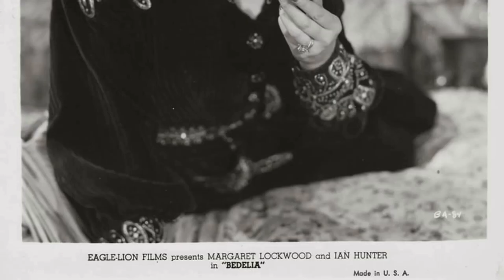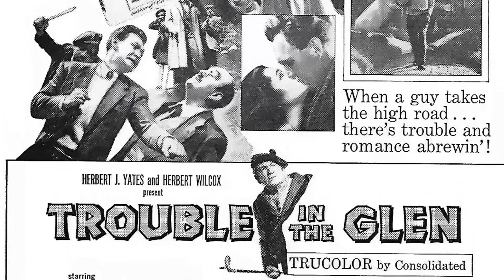The Real Margaret Lockwood: Revealing the Untold Side of the Legend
Welcome, classic movie aficionados! 📽️ Today, we pay homage to Margaret Lockwood, a true legend of the silver screen. 🌟

From timeless romances to thrilling adventures, Margaret Lockwood's versatile performances have left an indelible mark on cinematic history. 🎥

Join me as we delve into the enchanting world of Margaret Lockwood, discovering the trials and triumphs that shaped their journey to stardom.

🎬 Lights, camera, and let's celebrate the magic of Classic Hollywood with Margaret Lockwood as our shining star! ✨🎭
Filmography:
The Slipper and the Rose: The Story of Cinderella
Justice
Whodunnit?
BBC Play of the Month
ITV Playhouse
The Flying Swan
Yorky
BBC Sunday-Night Play
Saturday Playhouse
Theatre Night
The Royalty
Murder Mistaken
Afternoon Film Festival
Cast a Dark Shadow
Spider's Web
Trouble in the Glen
Laughing Anne
Captain Brassbound's Conversion
Trent's Last Case
Highly Dangerous
Madness of the Heart
Cardboard Cavalier
Look Before You Love
Pygmalion
Bad Sister
Jassy
Hungry Hill
Bedelia
The Wicked Lady
I'll Be Your Sweetheart
A Place of One's Own
A Lady Surrenders
Give Us the Moon
Dear Octopus
The Man in Grey
Alibi
Quiet Wedding
The Girl in the News
Night Train to Munich
The Stars Look Down
Rulers of the Sea
Susannah of the Mounties
A Girl Must Live
The Lady Vanishes
Bank Holiday
To the Victor
Melody and Romance
Doctor Syn
Who's Your Lady Friend?
The Street Singer
Irish for Luck
The Beloved Vagabond
The Amateur Gentleman
Jury's Evidence
Midshipman Easy
Man of the Moment
Honours Easy
Someday
The Case of Gabriel Perry
Lorna Doone
Justice
Whodunnit?
ITV Playhouse
The Flying Swan
Yorky
BBC Sunday-Night Play
Saturday Playhouse
Theatre Night
The Royalty
Murder Mistaken
Afternoon Film Festival
Spider's Web
Laughing Anne
Captain Brassbound's Conversion
Trent's Last Case
Highly Dangerous
Cardboard Cavalier
Pygmalion
Bad Sister
Jassy
Hungry Hill
Bedelia
The Wicked Lady
A Lady Surrenders
Dear Octopus
Alibi
Quiet Wedding
The Lady Vanishes
Bank Holiday
To the Victor
Melody and Romance
Doctor Syn
The Street Singer
Irish for Luck
The Beloved Vagabond
The Amateur Gentleman
Jury's Evidence
Midshipman Easy
Honours Easy
Someday
Lorna Doone
Justice
Whodunnit?
ITV Playhouse
The Flying Swan
Yorky
BBC Sunday-Night Play
Saturday Playhouse
Theatre Night
The Royalty
Murder Mistaken
Afternoon Film Festival
Spider's Web
Laughing Anne
Captain Brassbound's Conversion
Trent's Last Case
Highly Dangerous
Cardboard Cavalier
Pygmalion
Bad Sister
Jassy
Hungry Hill
Bedelia
The Wicked Lady
A Lady Surrenders
Dear Octopus
Alibi
Quiet Wedding
The Lady Vanishes
Bank Holiday
To the Victor
Melody and Romance
Doctor Syn
The Street Singer
Irish for Luck
The Beloved Vagabond
The Amateur Gentleman
Jury's Evidence
Midshipman Easy
Honours Easy
Someday